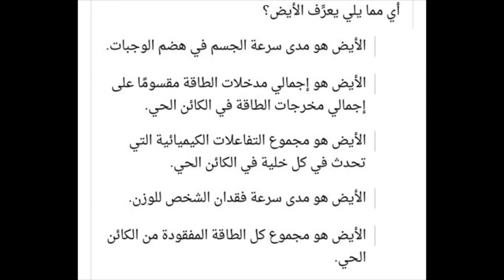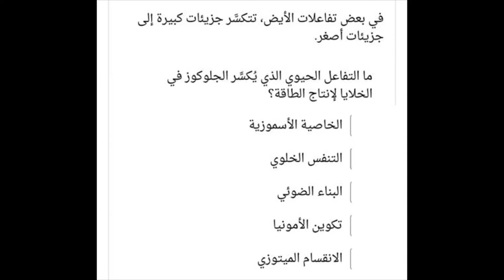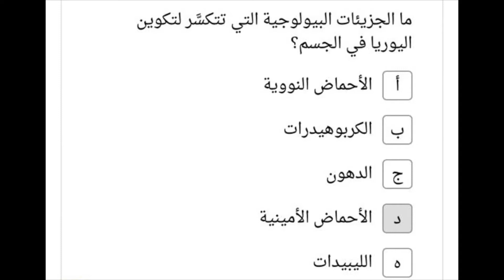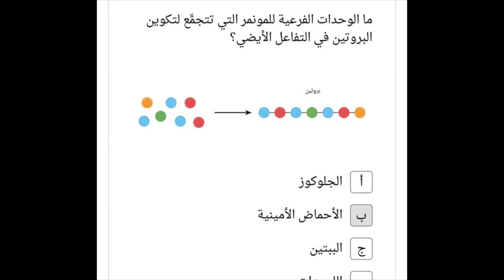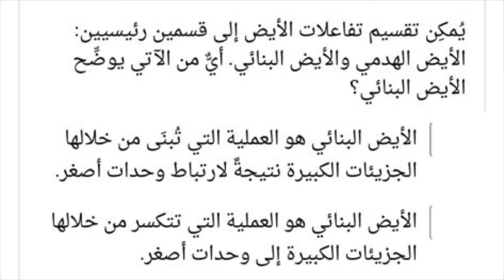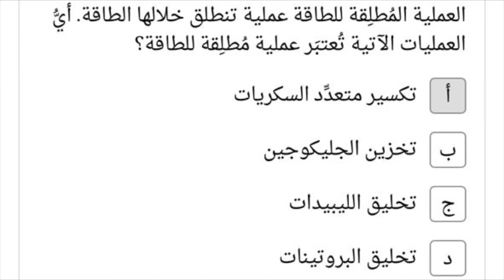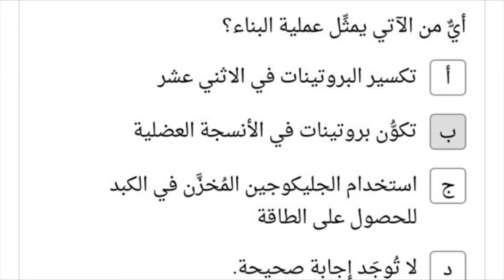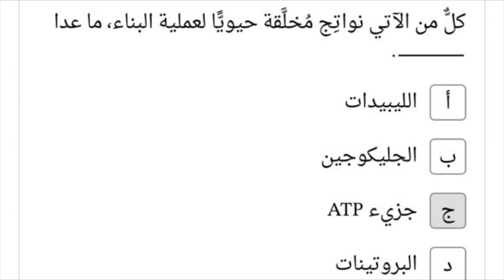حل اسئلة بنك المعرفة على الايض او التمثيل الغذائي